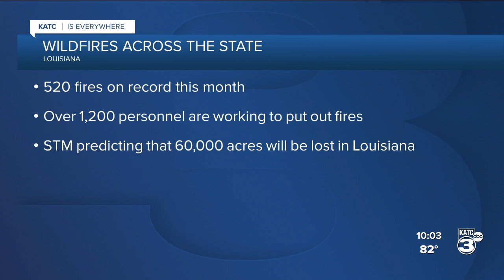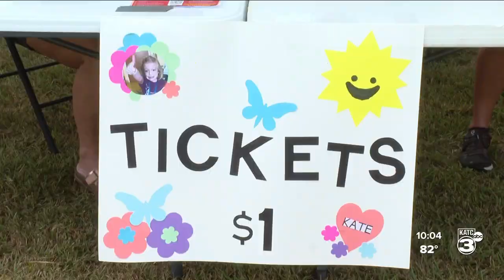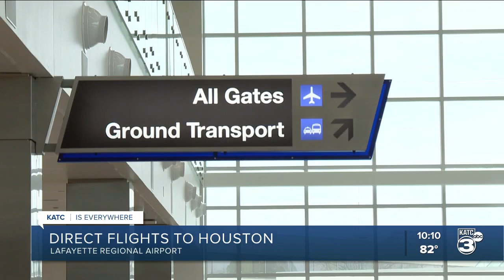Saturday 9-2-23 A Block